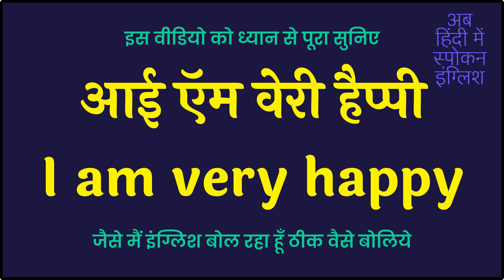I Am Very Happy meaning in Hindi | I Am Very Happy ka matlab kya hota hai ?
I Am Very Happy meaning in Hindi | I Am Very Happy ka matlab kya hota hai | I Am Very Happy मीनिंग इन हिंदी ?

I Am Very Happy meaning in Hindi.
I Am Very Happy ka kya matlab hota hai Hindi mein ?
I Am Very Happy मीनिंग इन हिंदी ?
I Am Very Happy का मतलब क्या होता है हिंदी में ?
I Am Very Happy ka arth kya hota hai Hindi mein ?
I Am Very Happy का हिंदी में अर्थ क्या होता है ?

👆 इन प्रश्नों के उत्तर आप इस वीडियो में जान जाएंगे 👆

Ab Hindi Mein Spoken English - Learn English in Hindi, or in other words, Hindi mein Spoken English seekho, Hindi mein English seekho.

वीडियो को देखने के लिए आपका धन्यवाद।